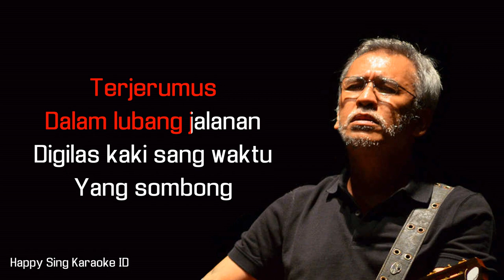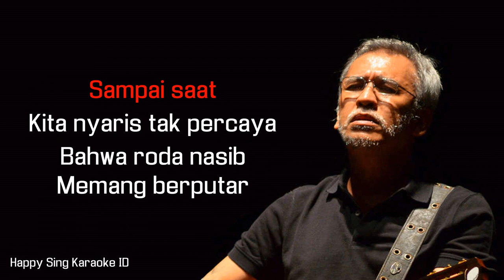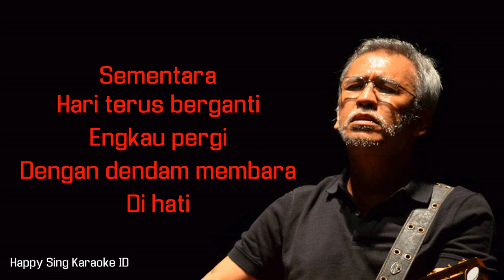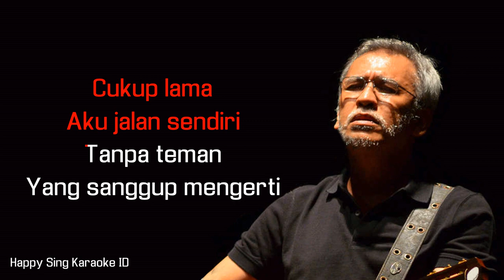Belum Ada Judul - Iwan Fals (Karaoke)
Belum Ada Judul - Iwan Fals (Karaoke) semua hak milik artis dan label asli.